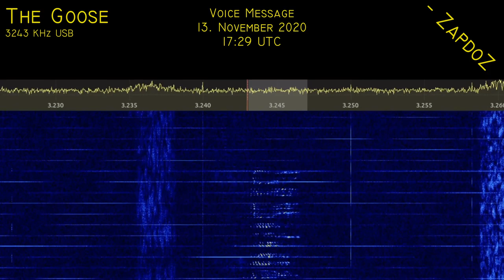[The Goose] Voice Message; 13. November 2020, 17:29 UTC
Callsign: Okhvat-98 (Охват-98)
Message text: 69 170 PRAShchA (ПРАЩА) 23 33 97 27